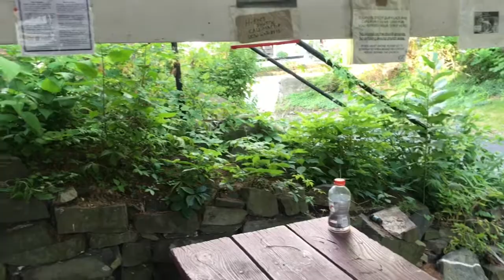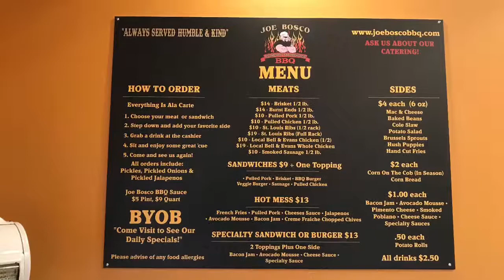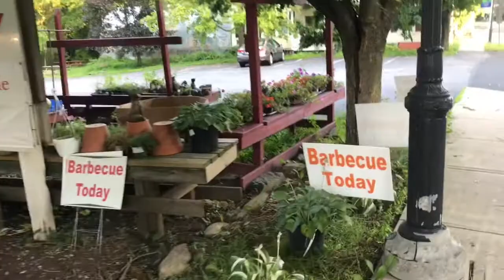#102 0 @ Delaware Water Gap